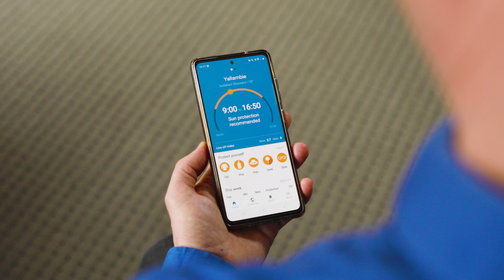ARPANSA experts explain the UV Index ⎜Conquering Skin Cancer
Who is ARPANSA, and what do they do?

Simply, they are the Australian Radiation Protection and Nuclear Safety Agency - the Federal Government’s primary authority on radiation health issues.

In this video, A/Prof. Sarah Loughran (Radiation Research & Advice Director) and Dr Stuart Henderson (Electromagnetic Radiation Exposure Assistant  Director) explain the how types of radiation differ, and how they can impact us.

A/Prof. Sarah Loughran and Dr Stuart Henderson also break down what the UV index actually tells us, and why it is so important so check it every time we are outdoors.

From the feature film “Conquering Skin Cancer”, in cinemas from December 2024. 💛 Book your tickets now- you might save a life this summer!

Avène Eau Thermale Laboratoire Dermatologique

Cancer Council
Bristol Myers Squibb
MSD
Canfield Scientific

The Australasian College of Dermatologists
The Alfred Foundation
CoolCabanas
MoleMap
ARPANSA